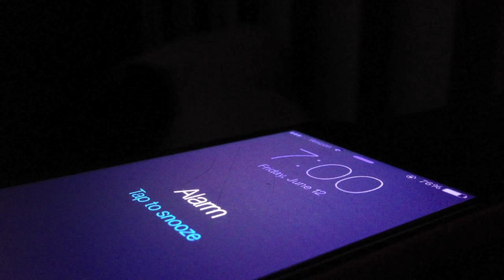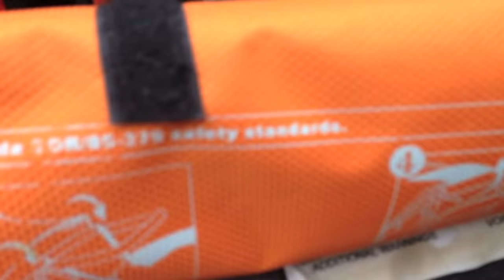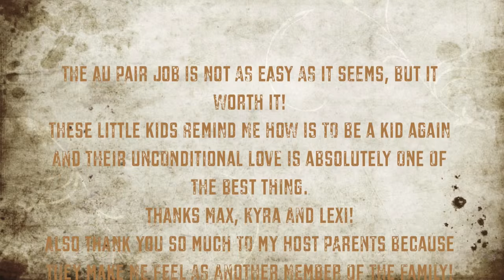AU PAIR VLOG 6. My Au Pair day!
Just want to show you how an au pair day looks like! :)

Love,
Ana